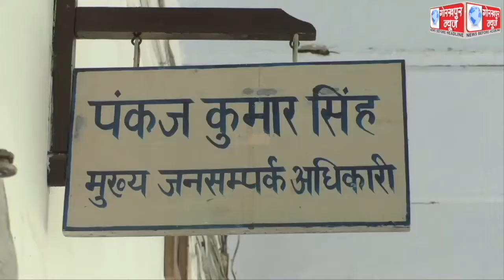दो स्टेशनों के बीच में ट्रेन होने से अब ट्रेनें नहीं होंगी लेट, रेल की लाइनों पर रफ्तार के साथ ट्रेन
दो स्टेशनों के बीच में ट्रेन होने से अब ट्रेनें नहीं होंगी लेट, रेल की लाइनों पर रफ्तार के साथ ट्रेनों की भी बढ़ेगी क्षमता, रेलवे बोर्ड ने पूर्वोत्तर रेलवे में ऑटोमेटिक ब्लॉक सिस्टम को लगाने की दी मंजूरी, पहले चरण में गोरखपुर से लखनऊ के बीच पूर्वोत्तर रेलवे भी कार्य कराने के लिए कर रहा है एजेन्सी फिक्स, पूर्वोत्तर रेलवे के सीपीआरओ ने दी जानकारी।।